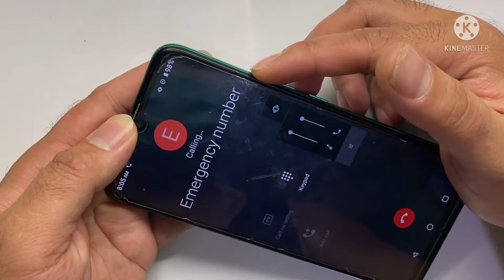Paanu Sulosyunan ang Ayaw Gumana na Power Boton ng Cellphone best Tricks Kaya Muna ito Mag isa !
Hello guys Basic lng po ito step by step magwa muna kapag ganito phone mo
sundan mo lng ito kahit wla ka gamit
pang repair!

Solve na sakit ng phone mo!